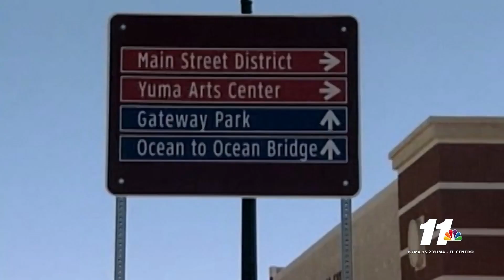Yuma County launches new hotline focused on face coverings